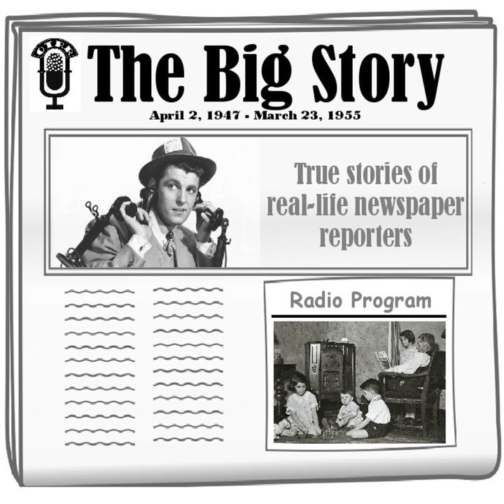The Big Story - Paul Gray's Missing Wife [Bern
12/06/50, episode 193